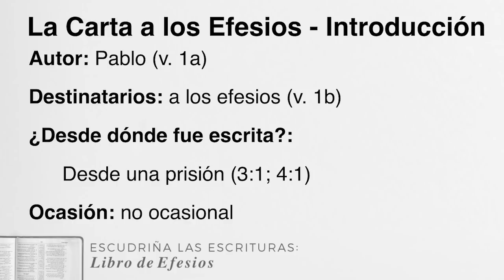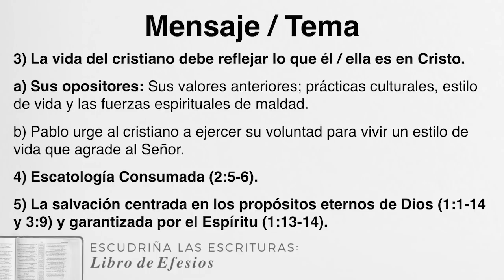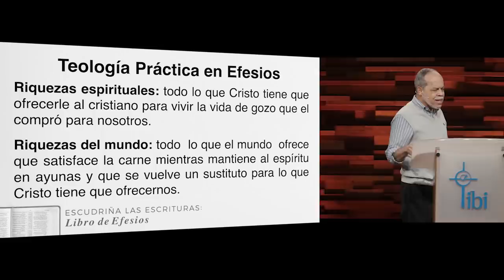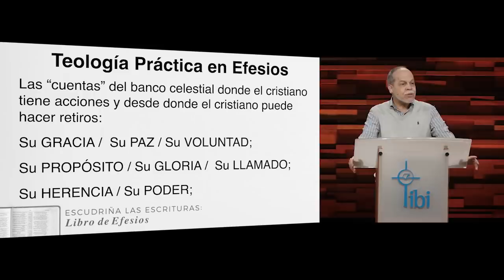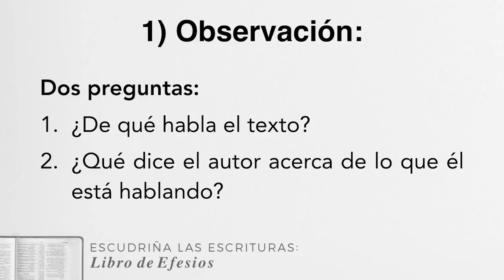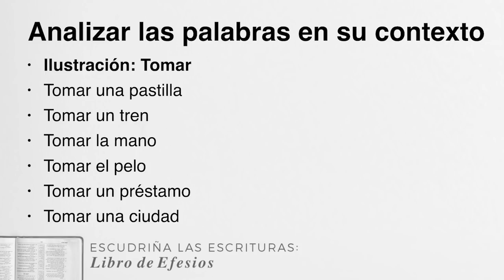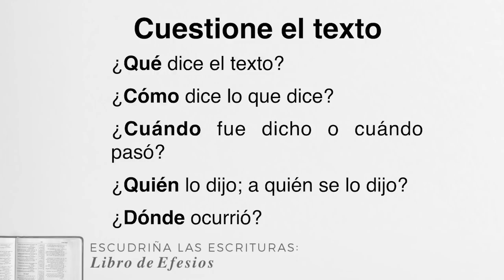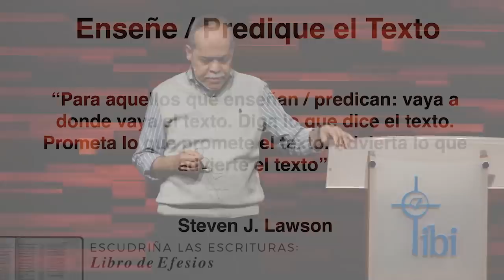Introducción al Libro de Efesios - Pastor Miguel Núñez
Primera sesión del curso "Escudriña las Escrituras" impartido por el pastor Miguel Núñez.